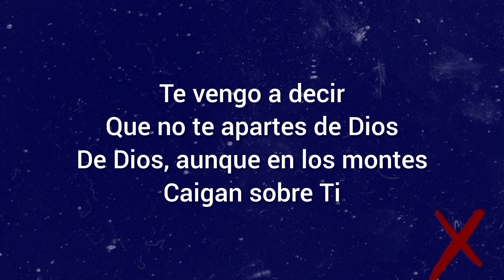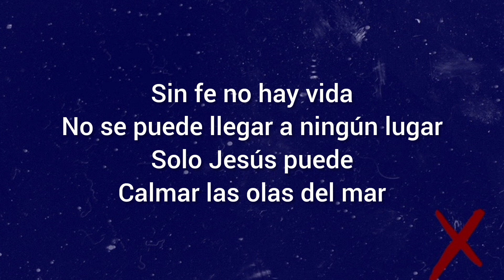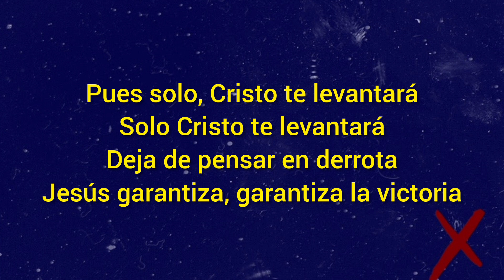Cristo te levantará (Batería) FJU 🔵⚪🔴 Pr. Jaime Ospino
CRISTO TE LEVANTARÁ

Te vengo a decir
Que no te apartes de Dios
De Dios, aunque en los montes
Caigan sobre Ti

Tú tienes, a Jesús
Que es lo más importante
Está contigo a todo instante
Te bendecirá, en todo lugar

Pues solo, Cristo te levantará
Solo Cristo te levantará
Deja de pensar en derrota
Jesús te levanta, te levanta

Jesús garantiza, garantiza la victoria

Sin fe no hay vida
No se puede llegar a ningún lugar
Solo Jesús puede
Calmar las olas del mar

LA MÚSICA ES EL IDIOMA UNIVERSAL ❤️